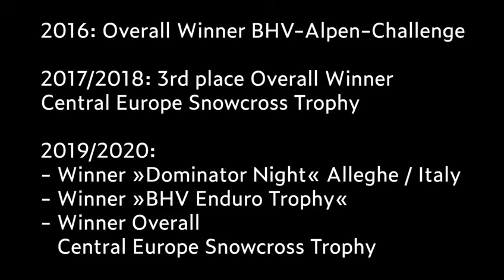Elias Bacher trainiert mit all in®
In diesem Video gibt Elias Bacher einen Einblick in seine Sportart - SNOWCROSS!